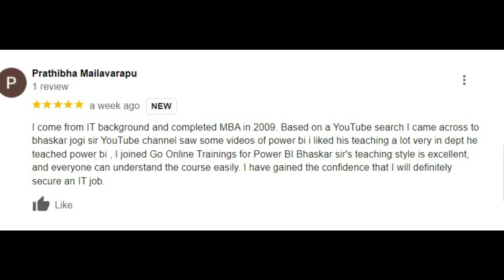Success Story of Koushik | INR 2.5 to 19.2 Lakhs | BPO to IT Industry | Data Analyst | Bhaskar Jogi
Hi,

Greetings from Go Online Trainings and Consultancy.

New Data Analytics using Power BI Online batch starts on August 2nd, 2024 @ 8 AM IST

Course Name  : Data Analytics using Power BI with DAX and Tabular Model Cube
Duration  : 45 days (Daily 1 hr)
Time   : Daily 8:00 AM to 9:00 AM IST (Monday to Friday)
Mode of Training : Online
Faculty   : Mr. Bhaskar Jogi

Eligibility for the course: Any graduate and any year passed out candidates.
No coding knowledge is required. Excellent skill for Non-IT job seekers, who need a job in the IT sector. You can easily get into the IT sector, when you complete this course with us. 100% guaranteed placement assistance is given. Good luck.

Success Story - Ms. Pavani Civil Engineer to Data Analyst (From INR 5 Lakhs to 14 Lakhs)

Success Story of Mrs. Usha (Home Maker to PBI Developer at the age of 44 Years)

Regards
Team
Go Online Trainings and Consultancy